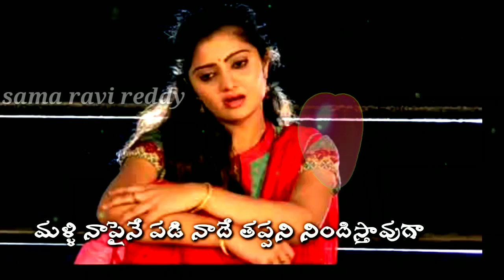Ninnu nammukoni neetho....... Lyrics......What's app status......Sama ravi reddy